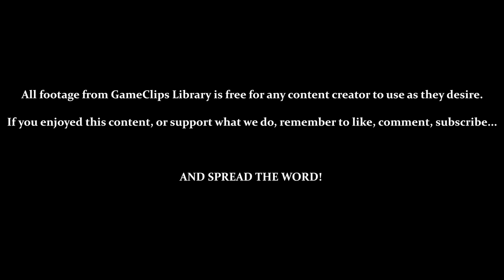Initial Attempt - Oil's Well (C64) — GameClips Library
Table of Timestamps:

0:15 – Title / Difficulty Options
0:35 – Level 1
0:45 – Testing the Controls / Eating Pellets (Worth 10 Points)
0:58 – Eating Enemies (Worth 20 Points)
1:05 – Death by Enemy Contact (Only With Your Body)
1:30 – Eating Flashing Hourglass (Worth 1,000 Points)
2:30 – Power Pellet (Temporarily Slows Down Enemies)
2:39 – Level 2
2:46 – Every 10,000 Points = 1-Up
3:07 – Careful of Staying Close to Enemy Entryways
4:05 – Death by Eating Flashing Bomb
4:39 – CLOSE CALL UP TOP
5:04 – Level 3
6:44 – Flashing Bombs Can Pass Through Your Body (Doesn't Kill You)
6:50 – Timer (Top Middle) Resets Upon Death
7:14 – Can Occasionally Be Difficult to Spot Where Remaining Pellets Are
7:22 – Level 4
9:22 – Death by Time Over / Game Over / Scoreboard
9:45 – Title
9:55 – GCL Credits